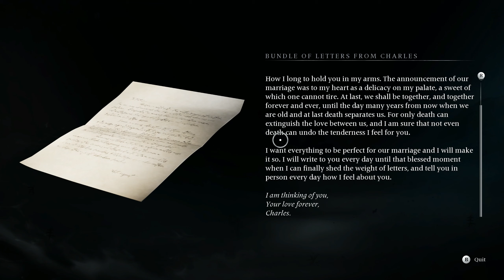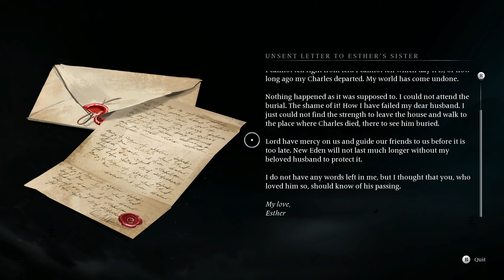BANISHERS GHOSTS OF NEW EDEN Gameplay Part 1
Banishers: Ghosts of New Eden is an upcoming action role-playing game developed by Don't Nod and published by Focus Entertainment. Hunt ghosts as two memorable characters in a story-driven Action-RPG where your decisions carry dramatic consequences.